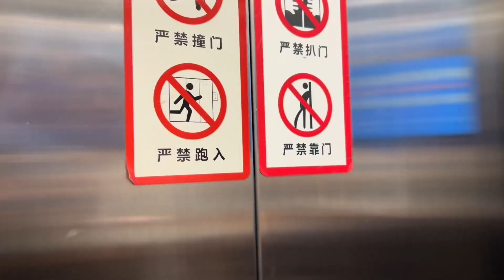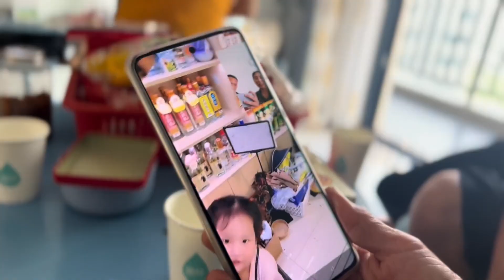文木匠周女士来重庆 姑姑做了满满一桌菜招待 一声妹妹一世哥